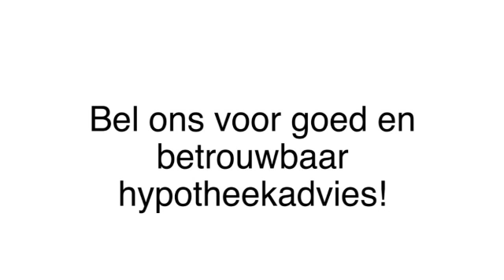Verzekeringskantoor Oss Cofidi Hypotheken en Verzekeringen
Cofidi Hypotheken en Verzekeringen gevestigd in Oss is een uitstekende keuze wanneer u op zoek bent naar "verzekeringskantoor" of "verzekering". Voor meer informatie, bel 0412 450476, kom langs op, Oostwal 241, 5341KN Oss of bezoek bovenstaande website.